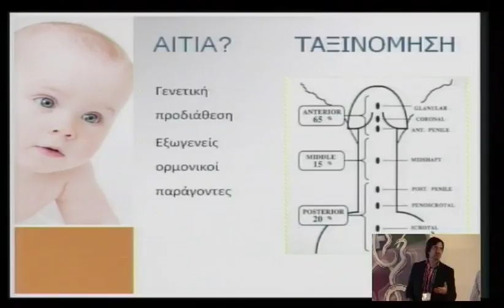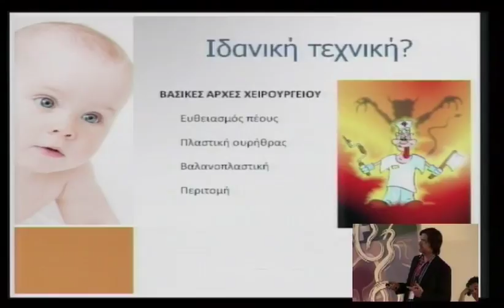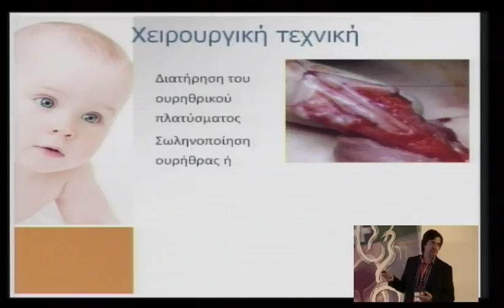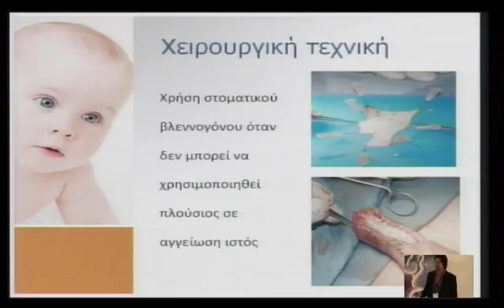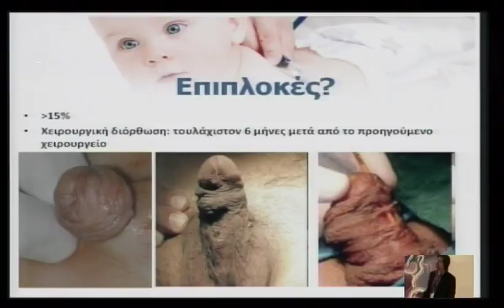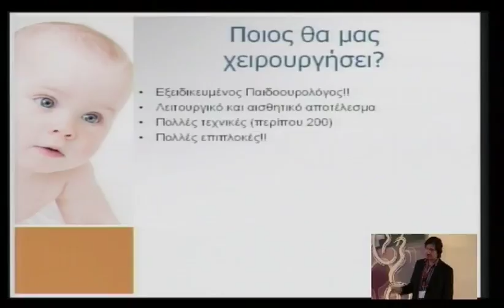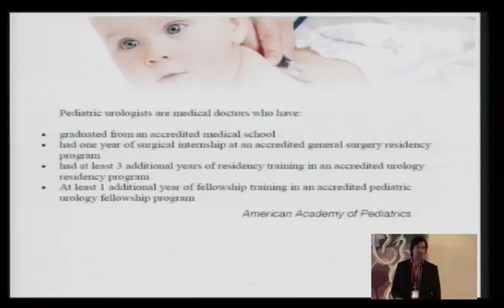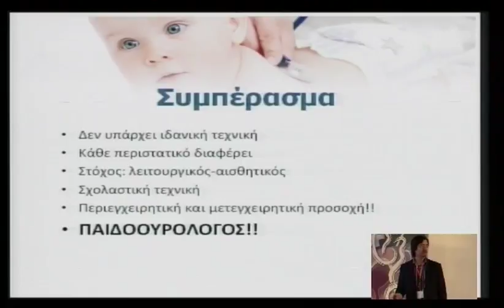4o diadr friday 10 1